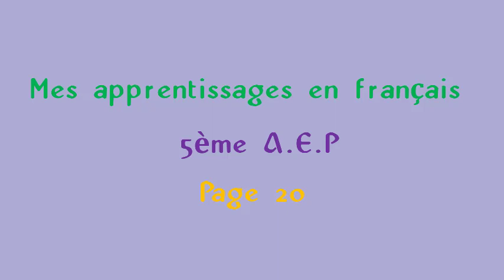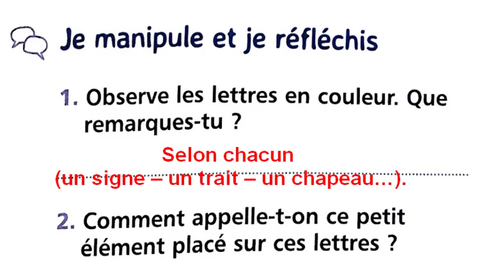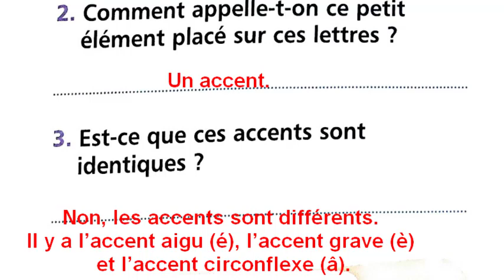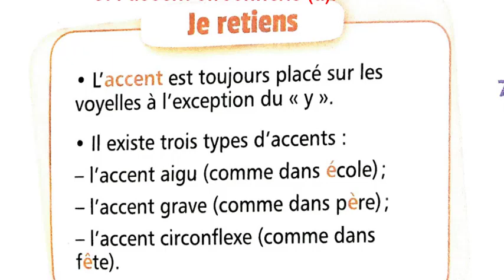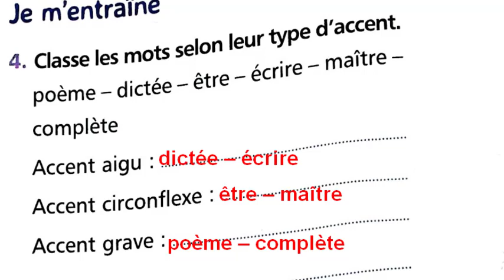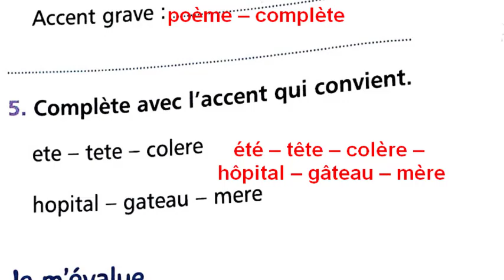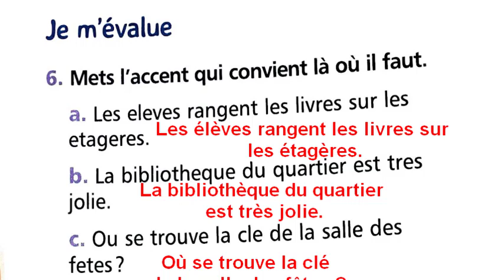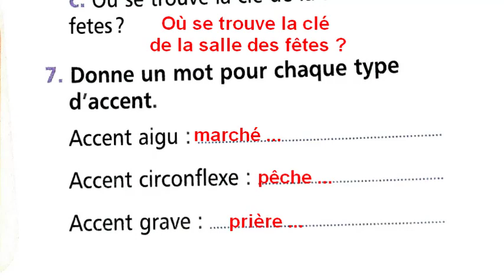Les accents - ORTHOGRAPHE page 20 Mes apprentissages en français 5 aep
UD 1 Fiche « ORTHOGRAPHE » Semaines 4 et 5
Thème : En avant la 5e année
Activité : Orthographe
Intitulé : Les accents
Objectif : Consolider l’utilisation des accents
Supports didactiques : Corpus de phrases • Livret de l’apprenant • page : 20
Durée : 2 s x 30 min
Processus enseignement / apprentissage
Activités du professeur Activités de l’apprenant Modalités
Séance 1
Etape : Observation / Découverte
• Il transcrit au tableau le corpus suivant, le lit et s’assure
de sa compréhension :
a. C’est la rentrée. Tous les élèves sont présents.
b. « Hamid et son frère sont absents » dit Amine à la
maîtresse.
c. Je prends mon goûter dans la cour de récréation.
• Il pose les questions suivantes :
1. Observe les les lettres en couleur. Que remarques-tu ?
2. Comment appelle-t-on ce petit élément placé sur ces
lettres ?
• Il lit le corpus, montre qu’il a compris les phrases.
• Il répond aux questions :
1. Selon chacun (un signe – un trait – un chapeau…).
2. Un accent.
Travail
collectif
Etape : Compréhension / Conceptualisation
• Il amène l’apprenant à repérer les lettres contenant des
accents dans les phrases.
3. Est-ce que ces accents sont identiques ?
• Il fait participer les apprenants à l’élaboration de la règle.
• Il fait lire la rubrique « Je retiens ».
• Il répond à la question en cherchant et en identifiant les
accents qu’il reconnaît.
3. Non, les accents sont différents. Il y a l’accent aigu (é),
l’accent grave (è) et l’accent circonflexe (â).
Travail
collectif
Séance 2
Etape : Application / Transfert
4. Classe les mots selon leur type d’accent.
poème – dictée – être – écrire – maître – complète
Accent aigu :
Accent circonflexe :
Accent grave :
5. Complète par l’accent qui convient.
ete – tete – colere – hopital – gateau – mere
4. Accent aigu : dictée – écrire
Accent circonflexe : être – maître
Accent grave : poème – complète
5. été – tête – colère – hôpital – gâteau – mère
Travail
individuel
puis
collectif
Etape : Evaluation / Soutien
• Il amène les apprenants, à partir des activités proposées
dans la rubrique « Je m’évalue », à :
6. mettre l’accent qui convient là où il faut.
– Les eleves rangent les livres sur les etageres.
– La bibliotheque du quartier est tres jolie.
– Ou se trouve la cle de la salle des fetes ?
7. donner un mot pour chaque type d’accent :
Accent aigu : …
Accent circonflexe : …...
Accent grave : …. …
• Il invite les apprenants à corriger et à s’auto-corriger.
• Il réalise les activités de la rubrique « Je m’évalue ».
6.
a. Les élèves rangent les livres sur les étagères.
b. La bibliothèque du quartier est très jolie.
c. Où se trouve la clé de la salle des fêtes ? ».
7. Exemples :
Accent aigu : le marché
Accent circonflexe : la pêche
Accent grave : la prière
• Il corrige ses erreurs.
Travail
individuel